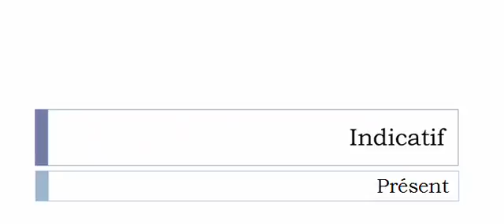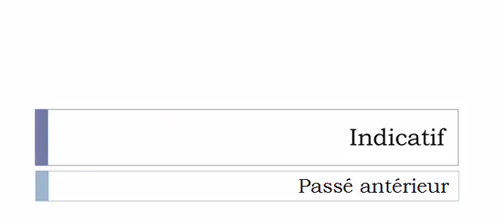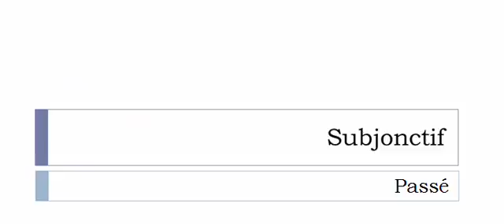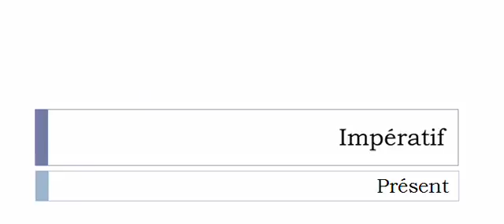Curso de francés = Conjugación = Agoniser